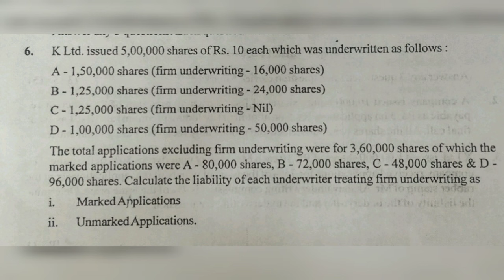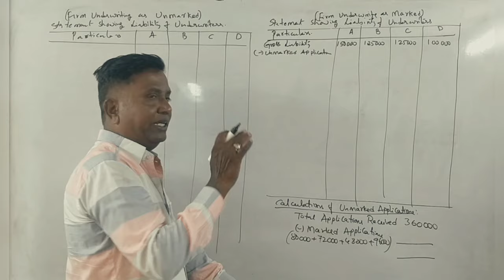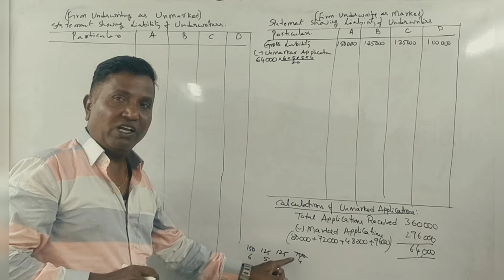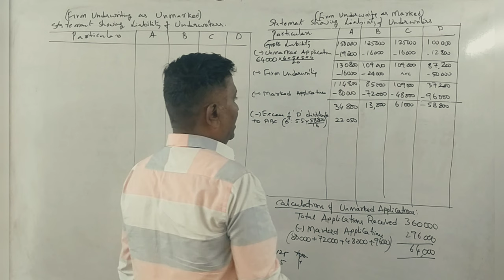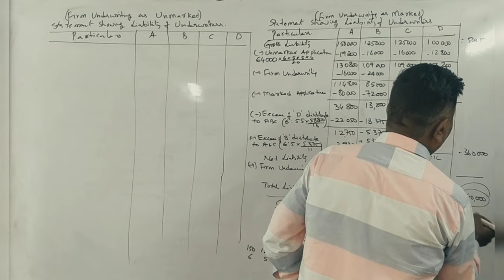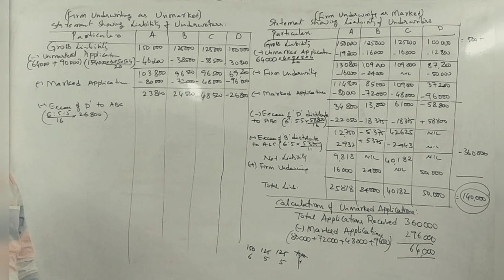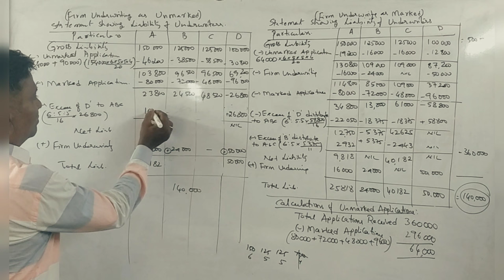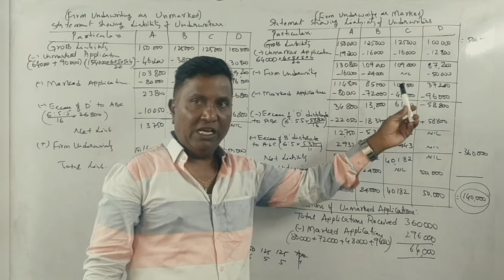3rd Sem (NEP Syllabus) Corporate Accounting - PART 2 - B.Com 2021 Q.P for 12 Marks By Srinath Sir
3rd Sem (NEP Syllabus) Corporate Accounting - PART 2 - B.Com 2021 Q.P for 12 Marks By Srinath Sir